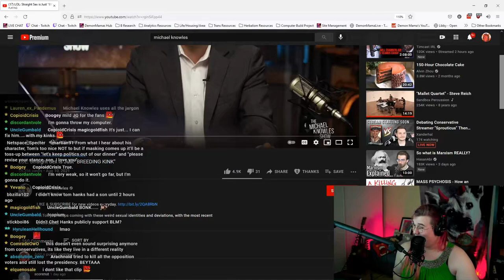Conservative @MichaelKnowles MALDS and CRIES over a 5 Second TikTok